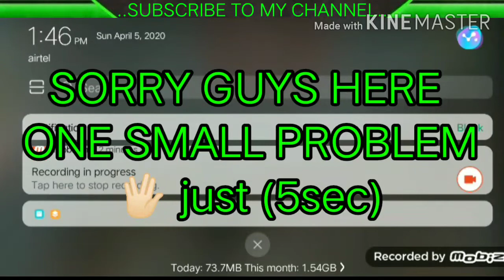PUBG LITE || SOLO VS SQUAD || TAMIL || MADNESS DP || SPIDYTAMIZHA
Hai guys welcome to spidytamizha comment your I'd in comment box we will play in live section!!

Recorded - Mobizen